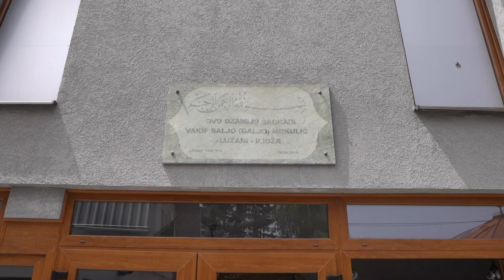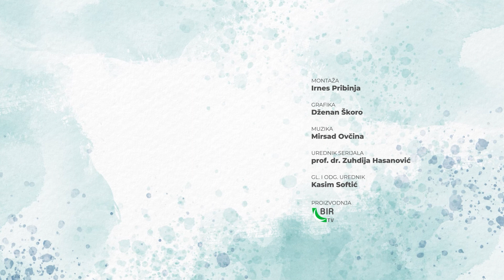UZOR - Muhammedov, s.a.v.s., odnos prema djeci - hafiz Nijaz Aganhodžić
Uzor, Onaj koji je poslan da okupi ljude, Milost svijetovima, Muhammed, s.a.v.s.

U novoj epizodi serijala UZOR o temi: "Muhammedov, s.a.v.s., odnos prema djeci" govori hafiz Nijaz Aganhodžić.

Uz serijal UZOR iz ljubavi prema Poslaniku, a.s., o njemu učimo.